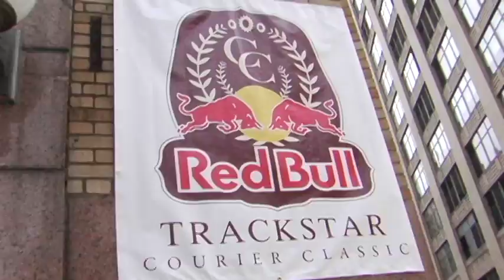Redbull Messenger Challenge '09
New York Bike Messenger